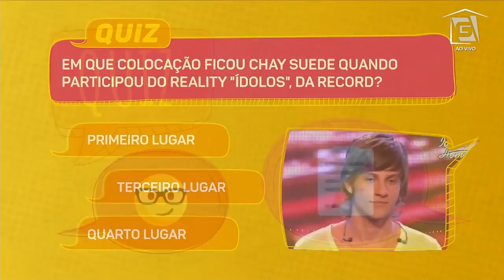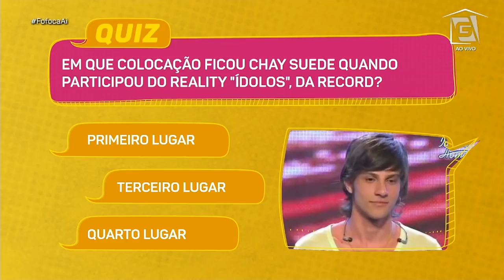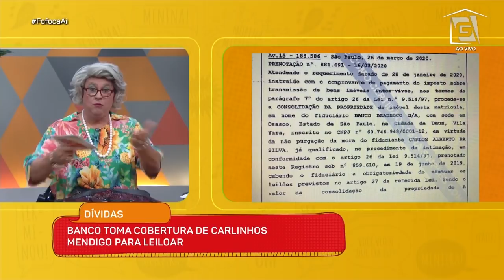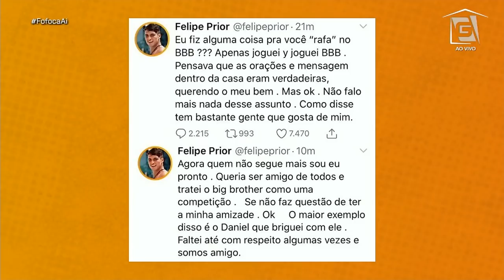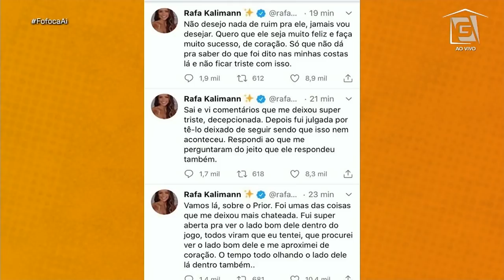Assessoria de Anitta explica desejo da cantora de ser PRESIDENTE - Fofoca Aí (11/05/20)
Anitta 2022? Calma! A assessoria da cantora dá maiores detalhes e explica a vontade da diva. Confira e essa e outras notícias no FofocaAí de hoje!